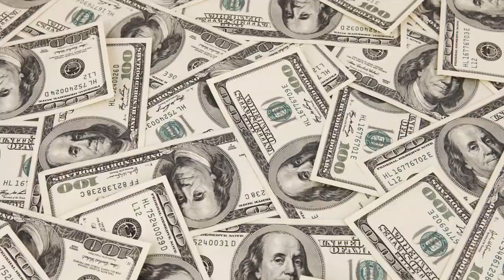10 NAJWAŻNIEJSZYCH WYDARZEŃ 2017